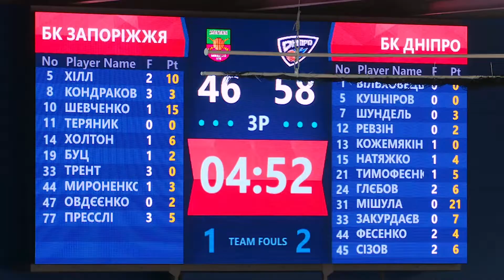Запоріжжя – Дніпро 73:81. Відеоогляд другої гри бронзової серії. 20190422